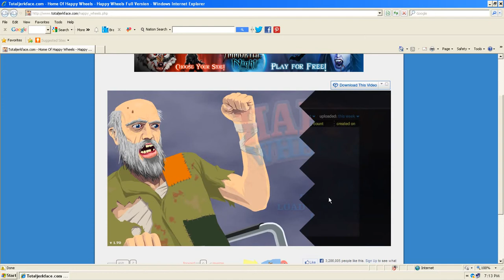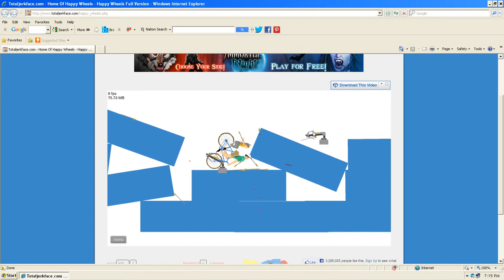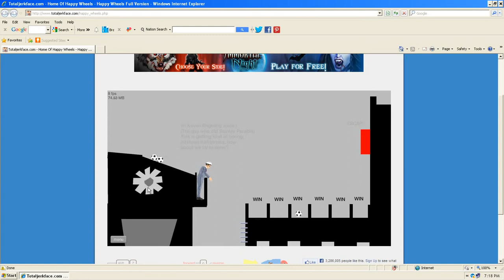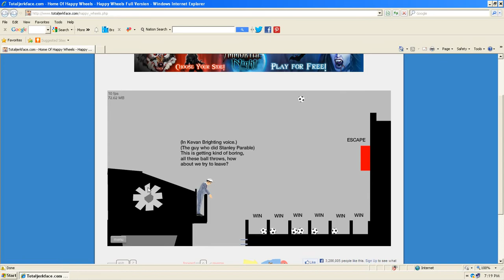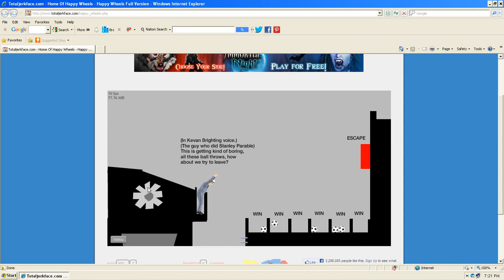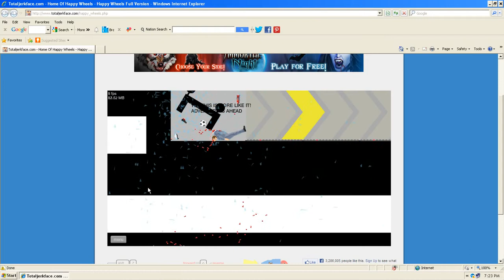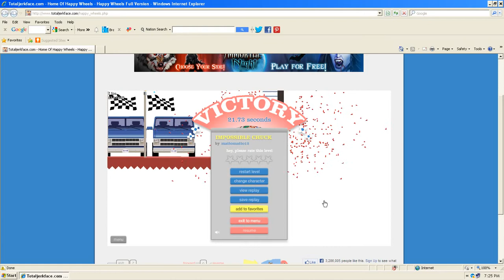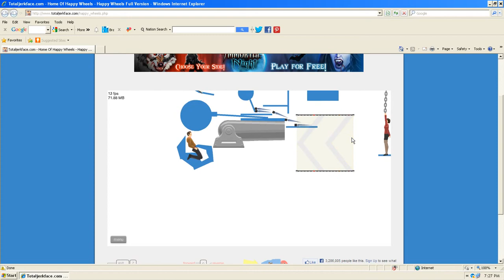Happy Wheels Episode 13 Don't Commit Suicide Martha!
YAGER Inc.